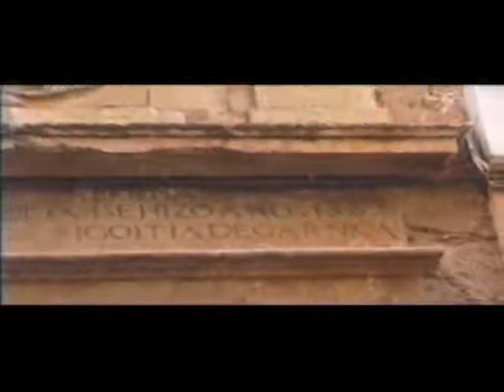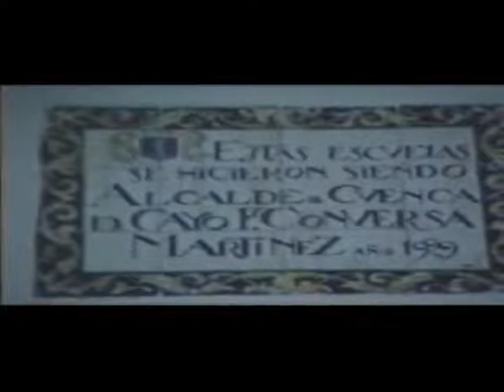La historia de Cuenca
Video from Victoria Hinarejos